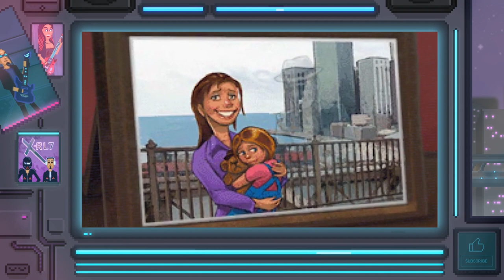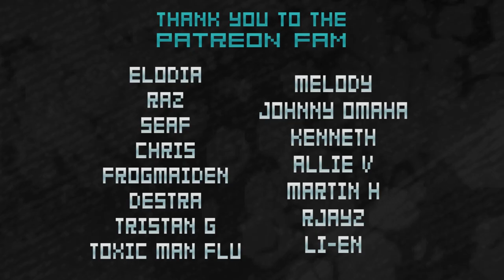X-RL7 Inspirations - Wadjet Eye Games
This Inspirations video was edited by  @ShootingSatellite
Check out Wadjet Eye Games @davelgil

Wadjet Eye Games
Blackwell Epithathy
Blackwell Deception
Blackwell Legacy
Blackwell Unbound
Blackwell Convergence
Gemini Rue
Technobabylon
Resonance
The Excavation of Hob’s Barrow
Ron Gilbert